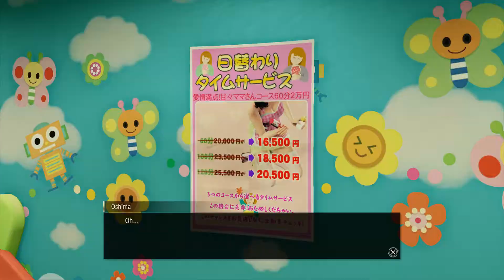Yakuza: Like a Dragon (PS5) - Part 17